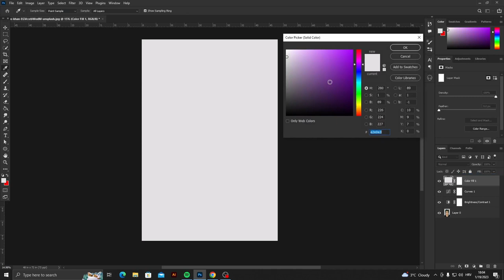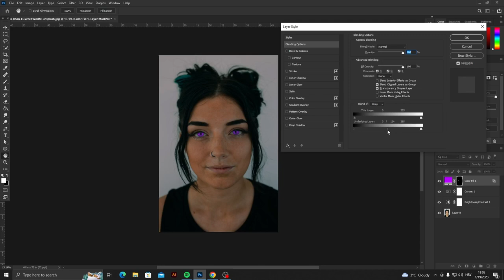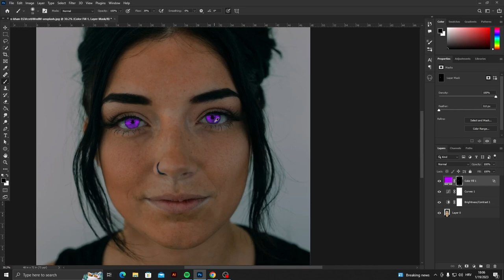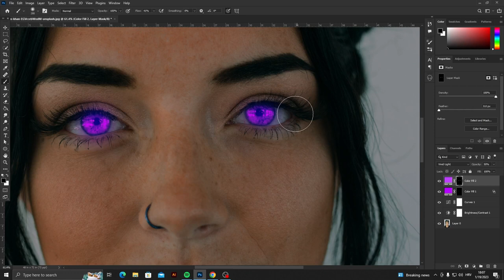Eye Color Change Tutorial Photoshop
Change eye colors in Photoshop